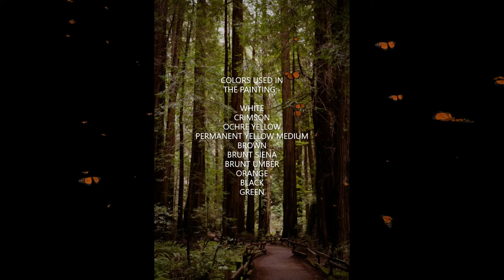EASY ACRYLIC PAINTING OF ELEPHANT || STEP BY STEP TUTORIAL || ARTOHOLIC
Easy Acrylic Painting of Elephant || Step By Step Tutorial || Elephant Painting Tutorial

ARTOHOLIC ART GALLERY has been offering high-quality artworks since 1990. Transform your favorite images into stunning paintings at affordable prices.

If you'd like to customize any picture into a painting, feel free to message us!

Music: Calm and peaceful, beautiful piano, Art of Silence, Precious Memories

     ARTOHOLIC
ART IS EVERYWHERE.